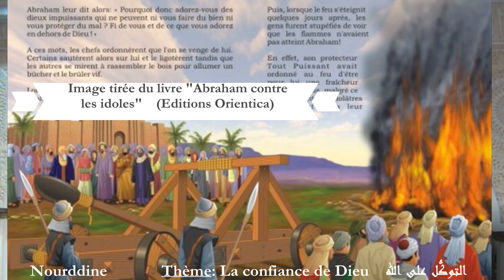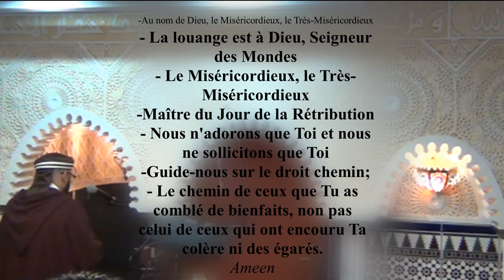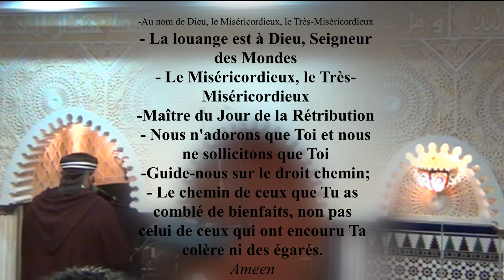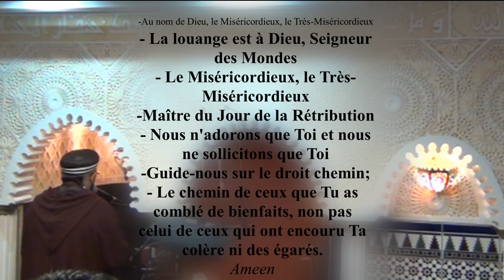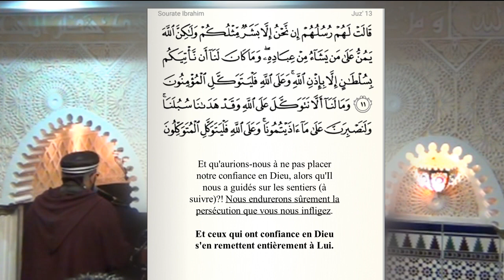Confiance en Dieu / التوكل على الله (White Friday)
-Placer sa confiance en Dieu dans les choses de la vie
-Quelques exemples de Prophètes et saints
-Actes spirituels et d'adoration (prière de consultation, du'a quotidiennes, etc.)